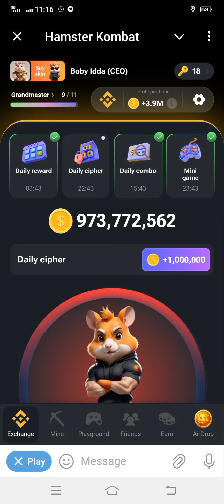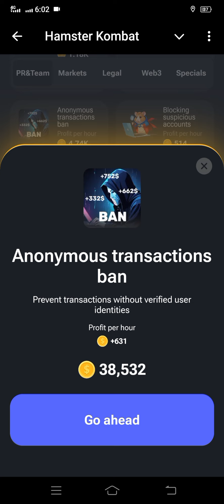Hamster Combat Mini Game Combo And Cipher Today August 1st